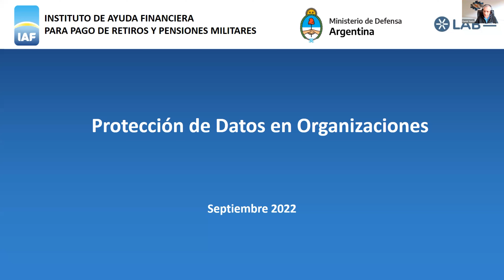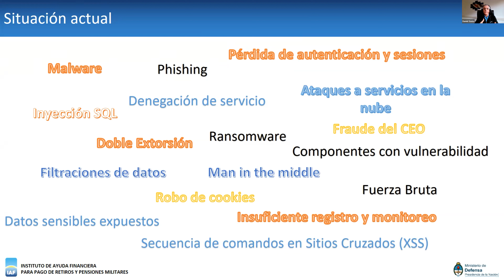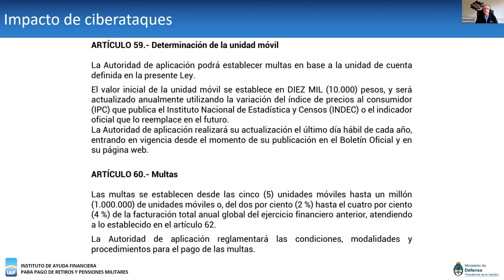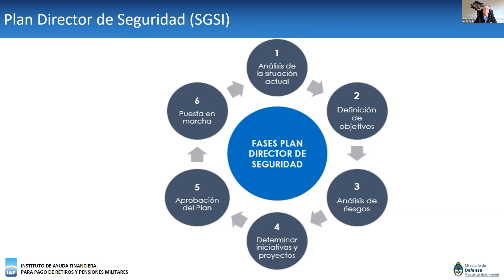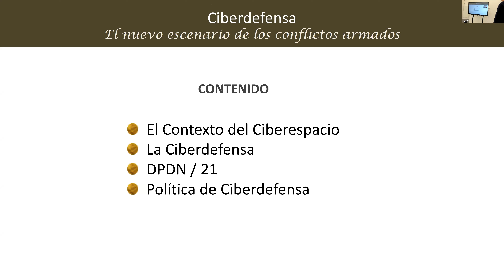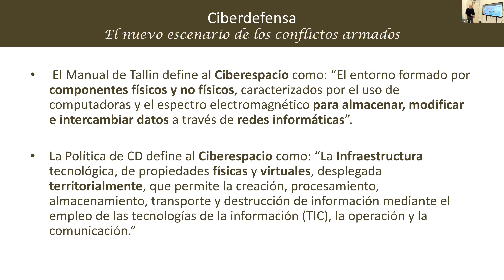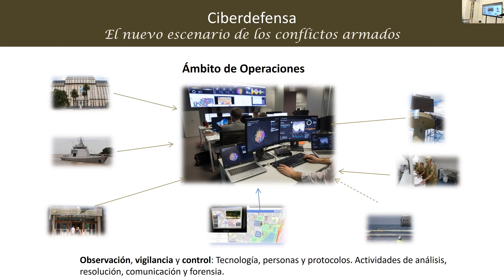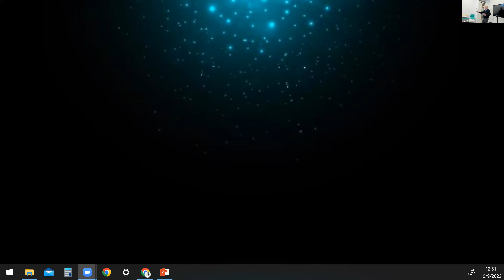CHARLA “POLÍTICA DE CIBERDEFENSA. PROTECCIÓN DE DATOS EN ORGANIZACIONES”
En el marco de un acuerdo de trabajo entre la Universidad Nacional de Rafaela (UNRaf) y la Subsecretaría de Ciberdefensa del Ministerio de Defensa de la Nación se realizará la charla “Política de Ciberdefensa. Protección de datos en organizaciones”.

La propuesta, encabezada por Sergio Rossi (Secretario de Estrategia y Asuntos Militares), Oscar Niss (Subsecretario de Ciberdefensa) y Daniel Sasia (Gerente de Información y Tecnología IAFPRPM) forma parte del convenio firmado entre ambas instituciones para crear un sistema de visualización tridimensional de datos aplicados a Ciberdefensa; promoviendo el uso de tecnologías inmersivas aplicadas a procesos del ámbito gubernamental.